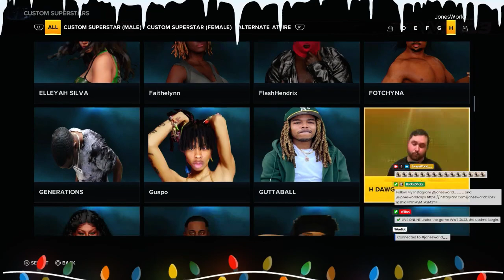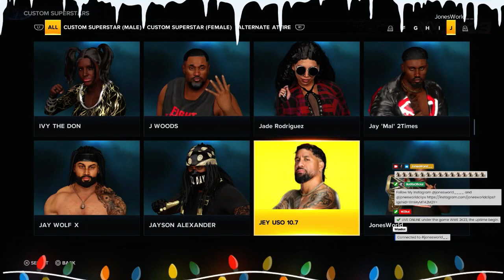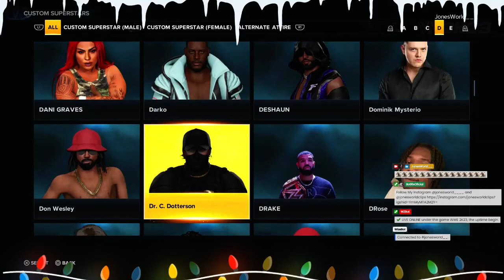FOTW Underground Gold Rush